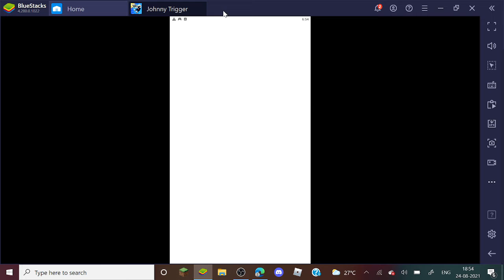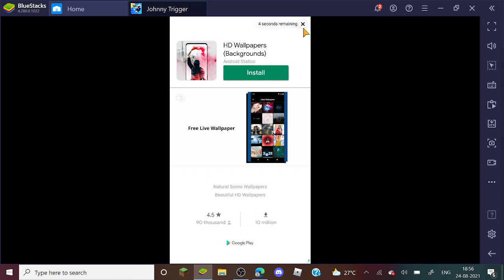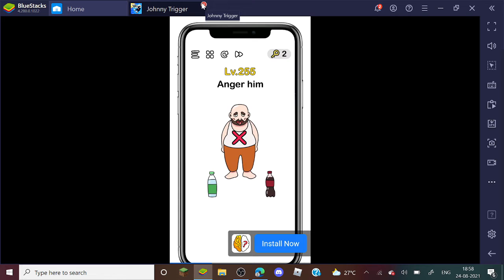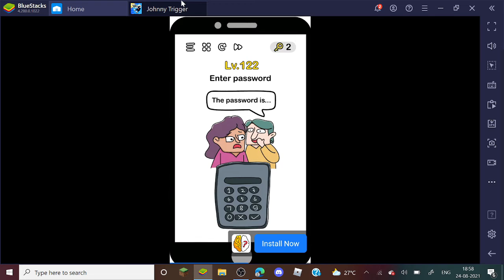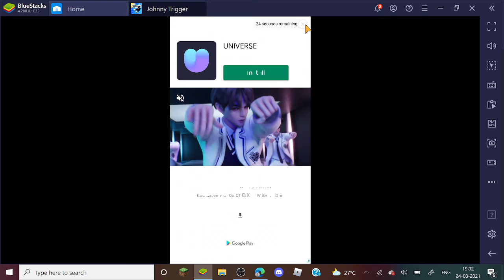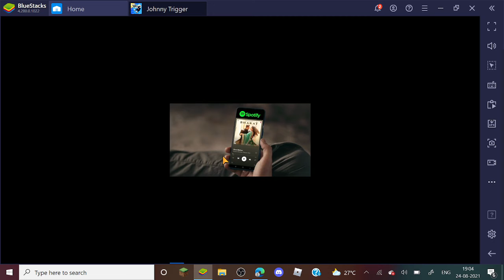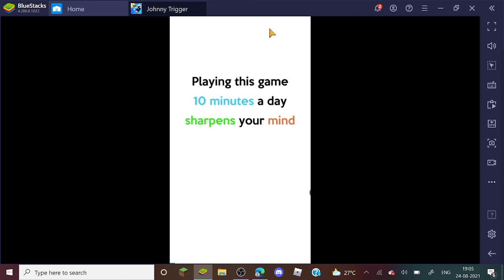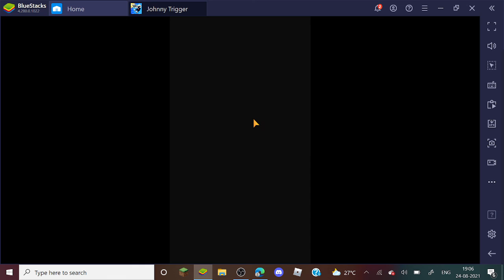I became a *Secret* Agent! (Johnny Trigger the Game)